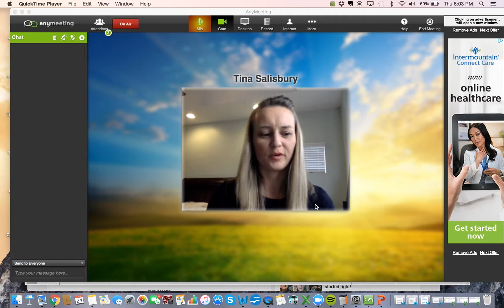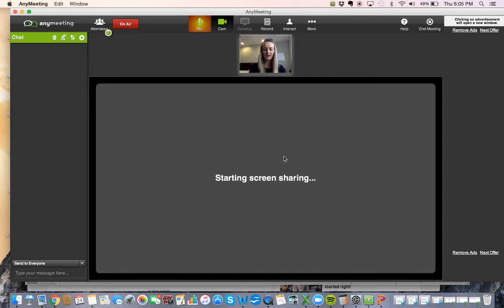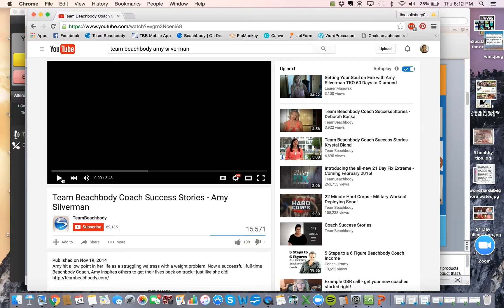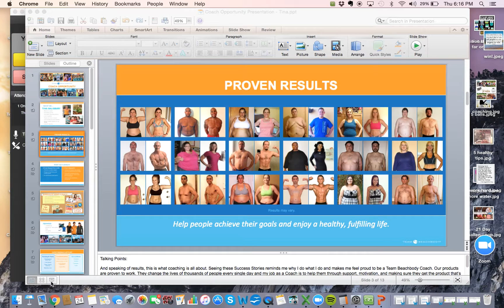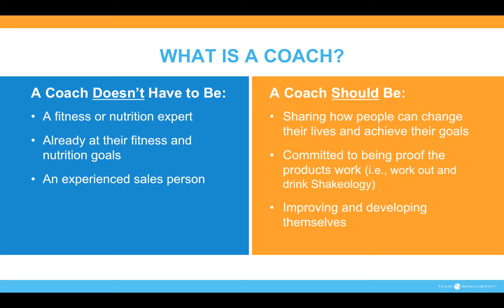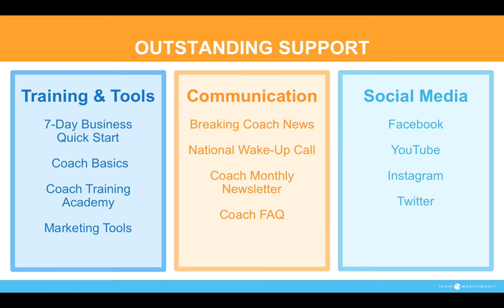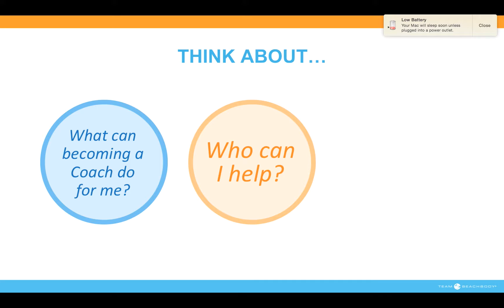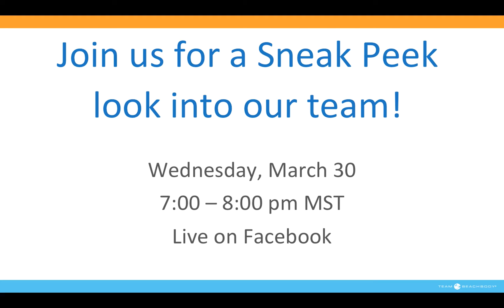Team Core Power Coach Information Call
Have you ever thought about becoming a health and fitness coach?

Are you passionate about health and fitness but don't know how to turn it into a profitable self sustaining business?

I will teach you the tools build a successful business and give you the entire scoop of what we do as coaches!